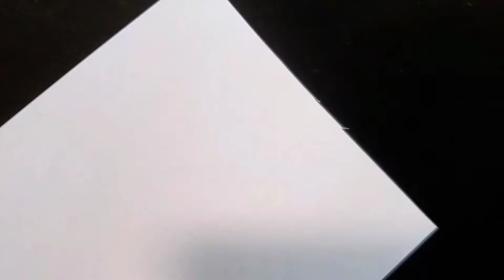#52【ホチキス】Stapler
今夜は文房具の定番！ホチキスです( =＾ω＾)
これをホッチキスと言ったり英語読みのステープラと呼んだりと色々とありますが、紙を止めるのによくお世話になりますよね？笑✨
今回もハサミの動画の時同様に『紙』、『クリアファイル』、『ダンボール』と三種類をパチパチ、かちゃかちゃとしている音をお楽しみ頂けたらと思います✨